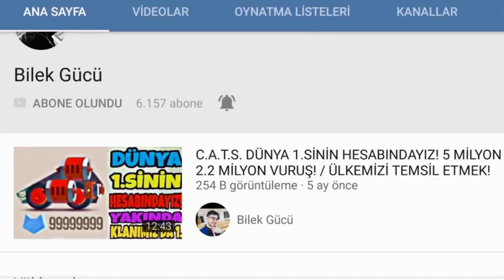KAPLAN KÖPEKBALIĞI! / GÖREVLER TAMAM! - HUNGRY SHARK #6